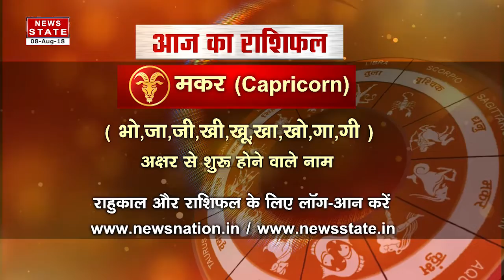Capricorn: Your Horoscope Today | Predictions for August 8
Your Horoscope Today: Watch News State Special Show on the 12 moon signs based on ancient Indian astrology and know your fortune for the day, August 8, as Astro Guru Dr Arvind Tripathi reveals what the day holds for you.